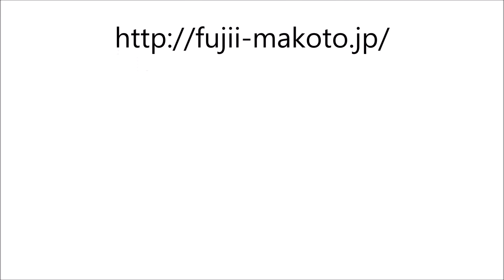【藤井誠のゴルフワンダーランド】TOKYO FMにてラジオ番組収録風景です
TOKYO FMで毎週土曜日あさ６：３０から放送中のラジオ番組『藤井誠のゴルフワンダーランド』収録風景です。
国内、海外のツアー情報や上達のヒントなど、ゴルフに関するさまざまな話題をお届けしています。
土曜日の朝はちょっと早起きして…８０．０にチューニング！
皆さまぜひ聴いてみてくださいね！

藤井誠ゴルフチャンネルをご覧いただきありがとうございます。

Twitter、facebookやっております。